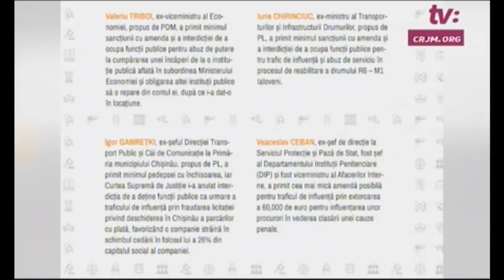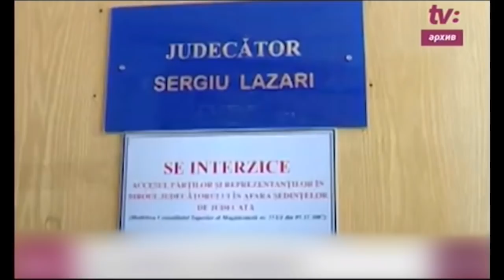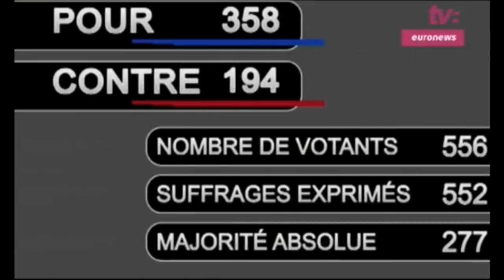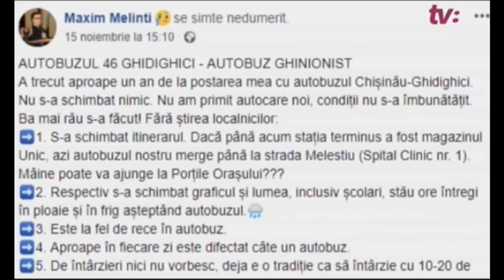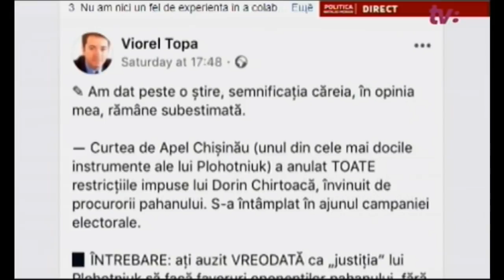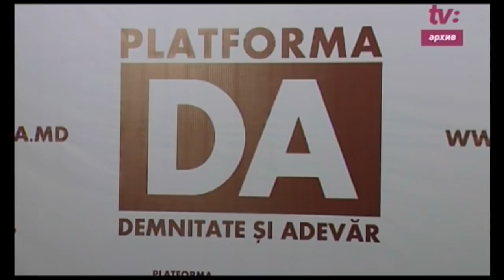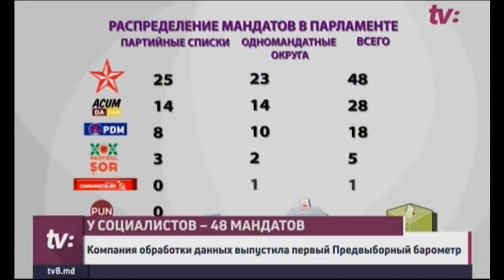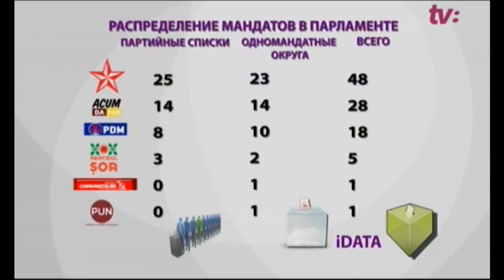Новости с Яной Степаненко / 06.12.18 / ХОТЯТ ВЕРНУТЬСЯ БЫСТРЕЕ В СВОЙ ДОМ / «ДОРОГОЙ ДЕД МОРОЗ»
ХОТЯТ ВЕРНУТЬСЯ БЫСТРЕЕ В СВОЙ ДОМ
Пострадавшие от взрыва жители высотки на Московском проспекте хотят быстрее вернуться в свои квартиры. Люди говорят, что устали от обещаний властей.

ОБЧИЩАЛИ ДОРОГИЕ ДОМА В ГЕРМАНИИ
Обчищали дорогие дома в Германии. В Молдове задержали двух молдаван - членов преступной группировки, остальным удалось скрыться.

УСТАЛИ ЕЗДИТЬ В СТАРЫХ АВТОБУСАХ
Хотят новый транспорт на Кишинев. Жители Гидигича жалуются, что мерзнут в старых автобусах, которые к тому же ломаются на ходу.

«ДОРОГОЙ ДЕД МОРОЗ»
Дорогой Дед Мороз! Дети принялись писать письма и просить подарки на Новый Год. Что ходят малыши – расскажем в выпуске.